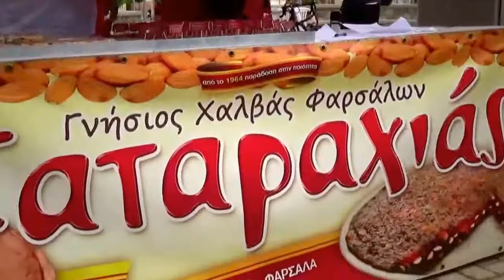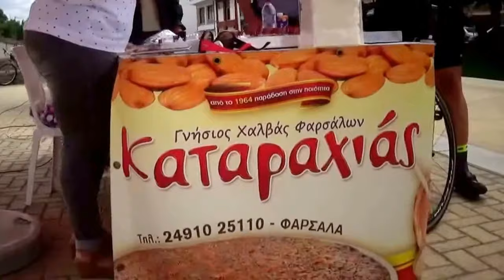ΦΑΡΣΑΛΑ 19/ 5 /2018 2ος ΔΡΟΜΟΣ ΔΑΦΝΗΣ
ΣΑΒΒΑΤΟ  19 ΜΑΙΟΥ 2018 ΑΦΙΞΗ ΠΟΔΗΛΑΤΩΝ ΣΤΑ ΦΑΡΣΑΛΑ  ΣΤΟ ΠΑΡΚΟ ΑΠΙΔΑΝΟΥ Οι συμμετέχοντες ποδηλάτες αναμένονται στα Φάρσαλα από τις 9:00πμ έως 10:00πμ. Η υποδοχή τους θα γίνει στο Πάρκο του Απιδανού. Οργάνωση υποδοχής: Οργανισμός Πολιτισμού Αθλητισμού Κοινωνικής Προστασίας Αλληλεγγύης Δήμου Φαρσάλων.